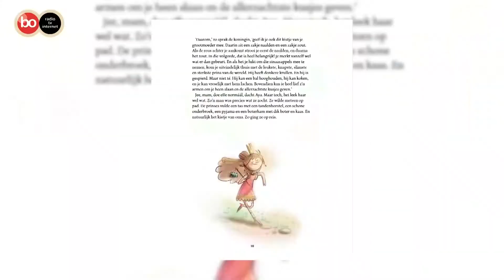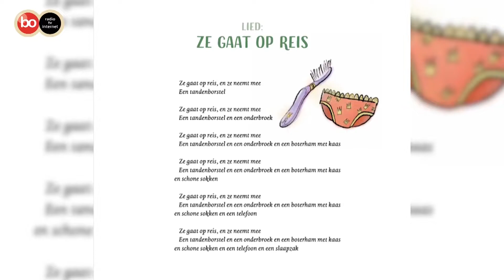Boek Kado Enzo Sinterklaastip